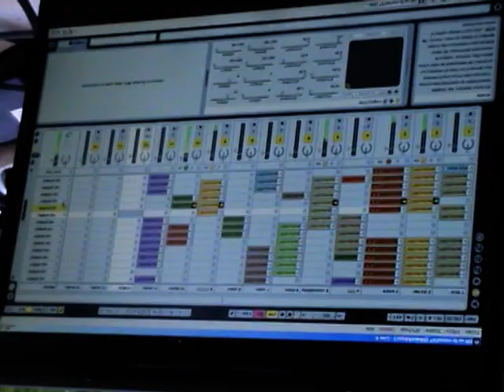teuf labastide murat.mpg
WEST UNIT